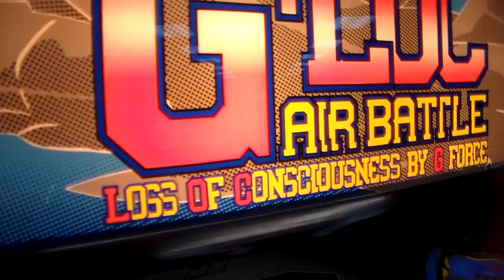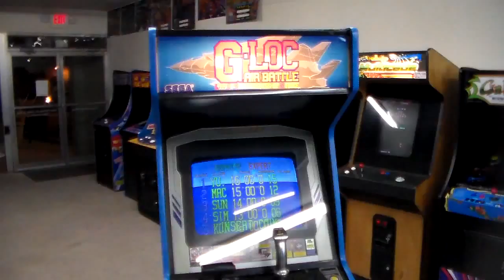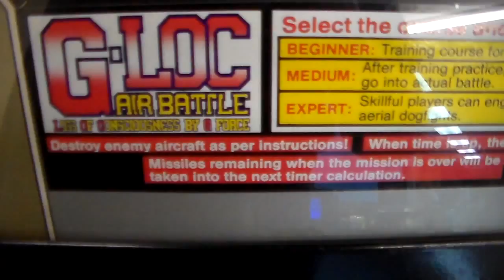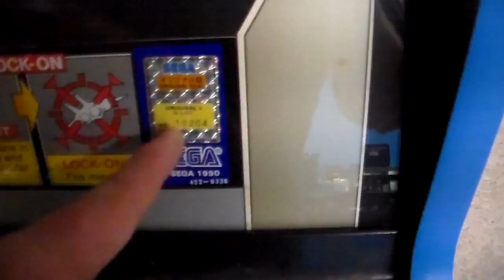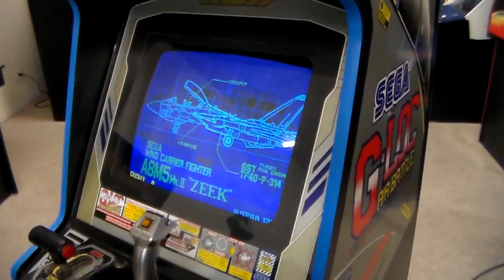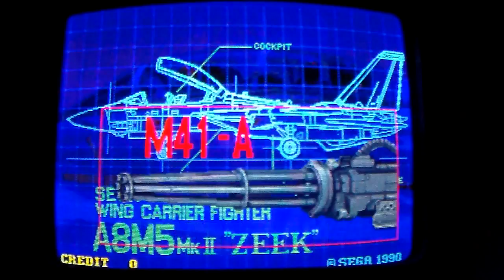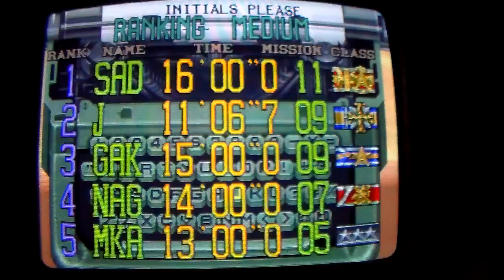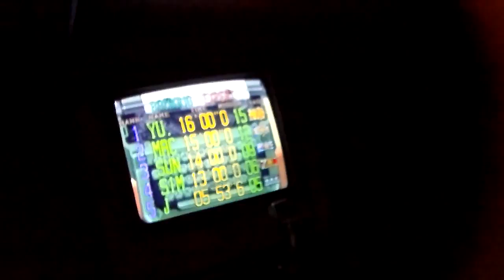Sega's 1990 G-Loc Air Battle Arcade Game! Dogfight Upright Cabinet Baby!